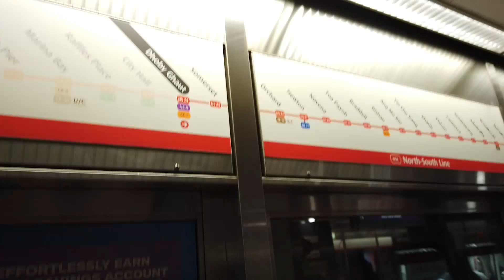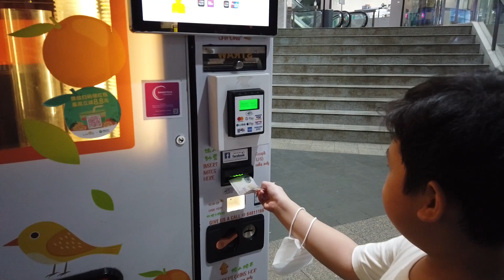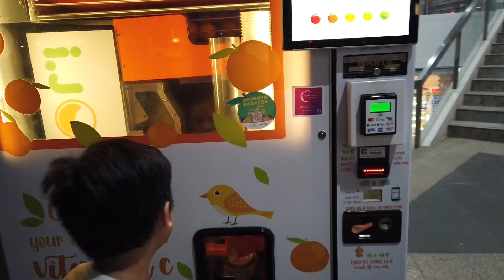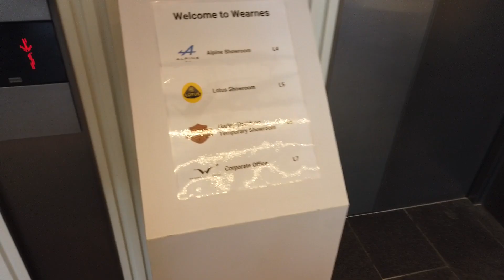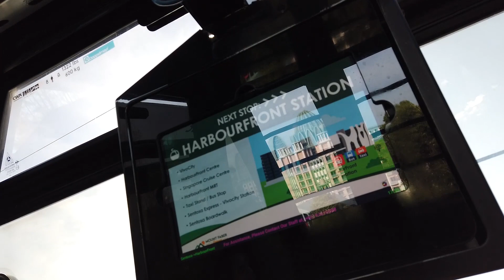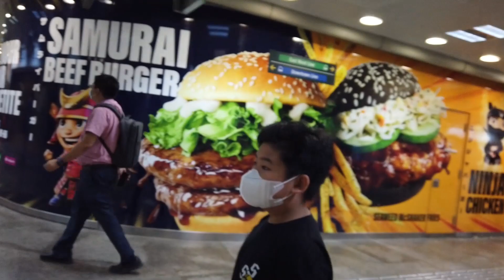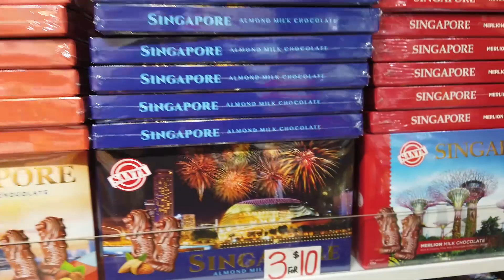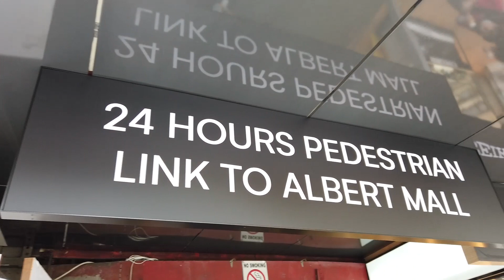Rays Family Goes to Singapore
sekali kali youtube tentang vacation bersama keluarga ke singapore